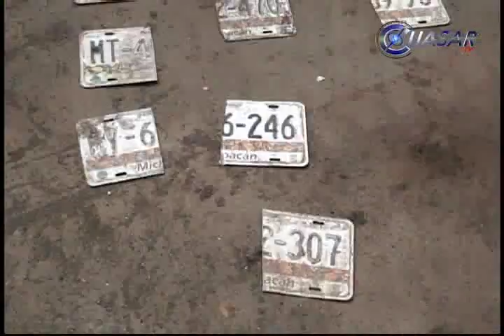Aseguran en Morelia planta recicladora dedicada a la compra y trituración de vehículos robados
Tras la declaración de nueve personas que fueron detenidas por robo de vehículo, elementos de la Procuraduría de Justicia de Michoacán aseguraron una planta recicladora de fierro y cartón donde se compraban y trituraban las unidades robadas para sacarlas del estado…